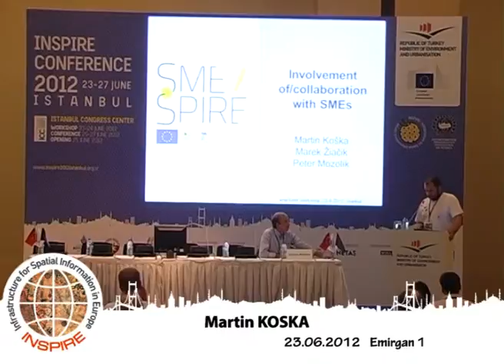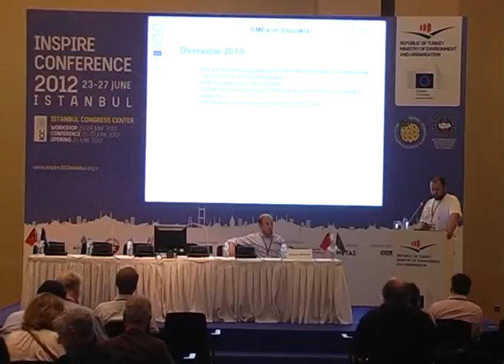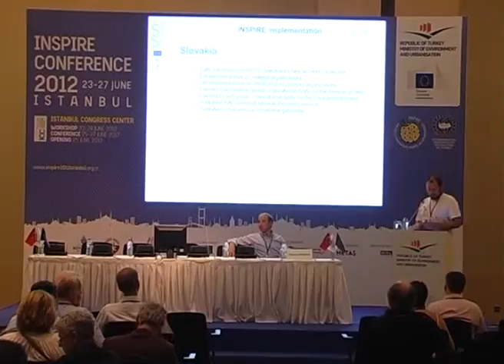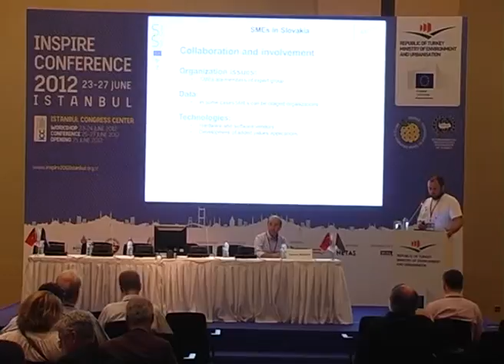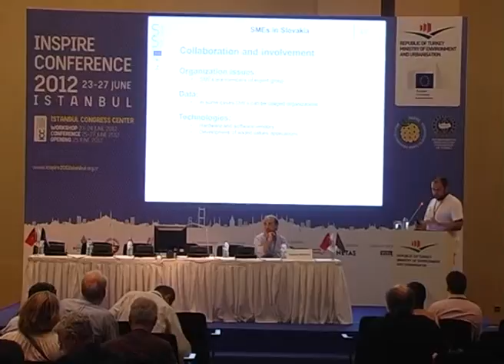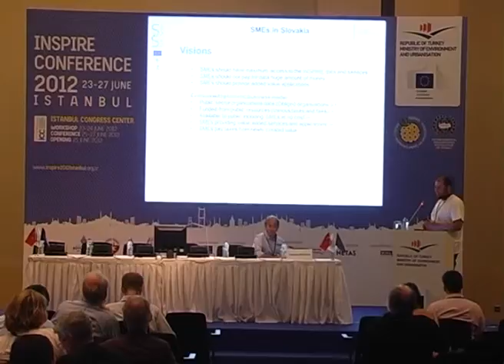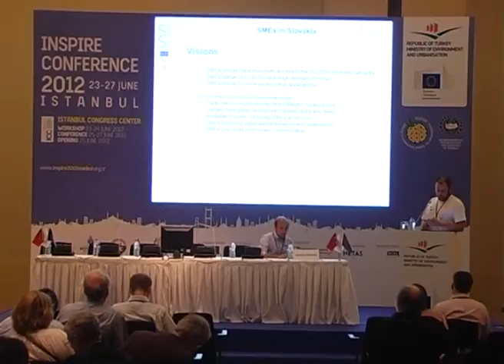Involvement of/collaboration with SMEs